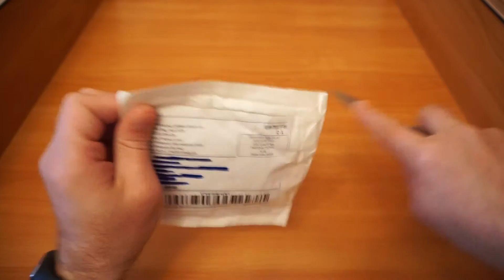Крышка объектива 40.5 mm lens cap for Nikon Olympus Canon PENTAX sony